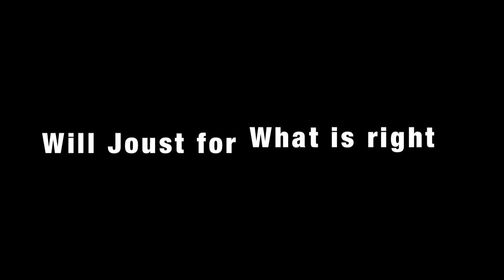The Joust *TRAILER* Out 5.23.12 - John Drew - Final Project - Gould Academy Intro to Film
The Joust is a short mockumentary of how Gould Academy Chooses the cycling team Captains. If you would like to see the full video before it is uploaded to Youtube, come to the Gould Academy Film Festival 2012, located in Bethel,ME! This, and other selections, will be shown in Hanscom Hall in the Library.